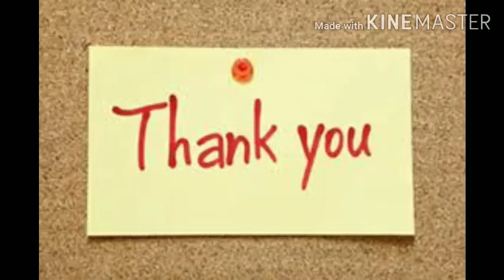Life saving tortule